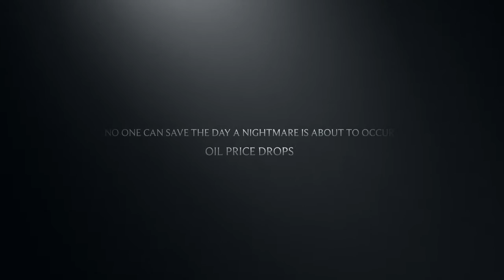Russia sanction 2014